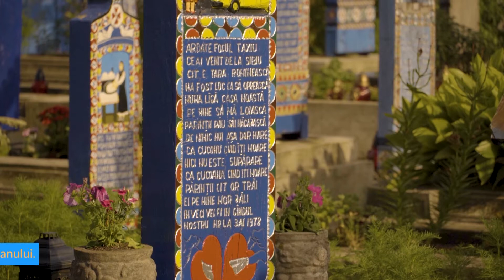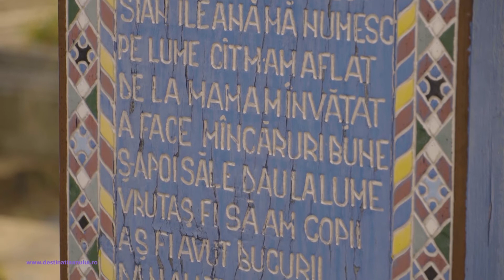Am intrat in casa celui care a creat Cimitirul Vesel de la Sapanta | Destinatia Anului 2021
Am intrat in casa celui care a creat Cimitirul Vesel de la Sapanta.

**Material filmat in 2021 in cadrul competitiei Destinatia Anului 2021.